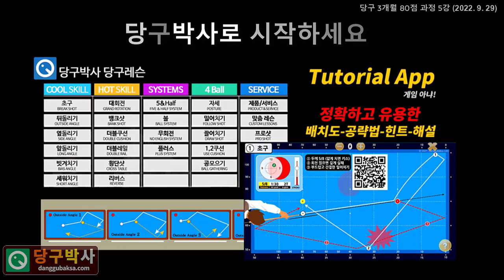당구 입문 3개월 80점 만들기 5강 무회전 1/2두께 1쿠션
당구박사의 BPS를 이용한 당구레슨. 당구 처음 시작한 분 3개월에 80점 만들기 코스중 5강. 무회전으로 절반 두께를 쳐서 1쿠션으로 득점하는 레슨 영상입니다.

BPS란?